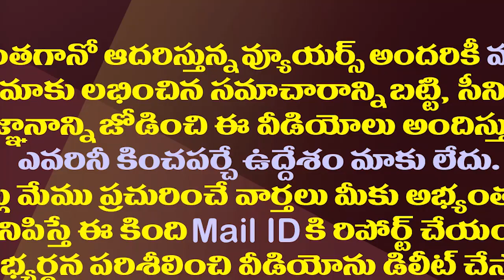ఇంకెందుకు ఆరాటం నీ పనైపోయింది చంద్రబాబూ..!| Minister Kodali Nani Shocking Comments on Chandrababu